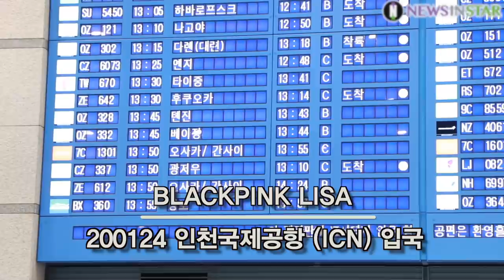200124 블랙핑크 리사, 설날 선물같은 화사한 미모 (BLACKPINK 인천국제공항 입국)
1월 24일 인천시 중구 운서동 인천국제공항에 그룹 블랙핑크(BLACKPINK) 리사가 중국 오디션 프로그램 청춘유니2 녹화를 마치고 입국하고 있다.

블랙핑크, BLACKPINK, 리사, LISA, ลลิษามโนบาล, 청춘유니2, 인천공항, 공항패션, ICN